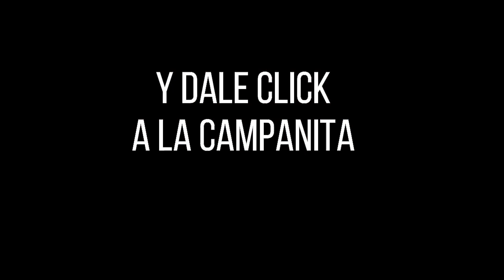CULONA DÍA Resultado del MIÉRCOLES 02 de marzo de 2022 ✅🥇🔥💰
Hola buenas tardes, te presentamos los resultados de las loterías y chances en Colombia, vamos con el Resultados del Chance Culona día del MIÉRCOLES 02 de marzo de 2022.